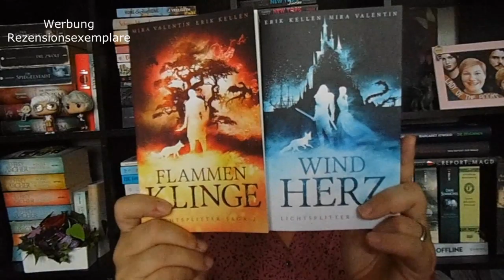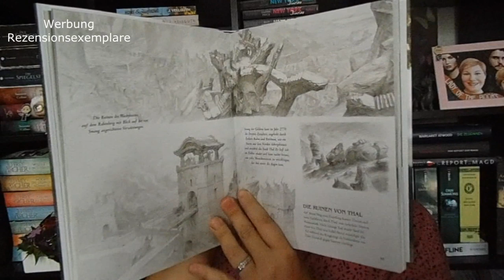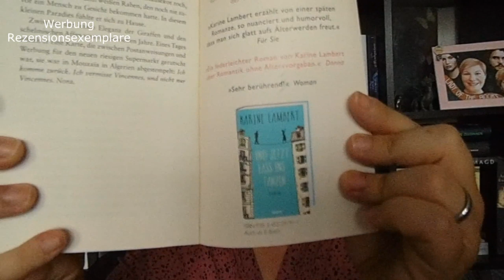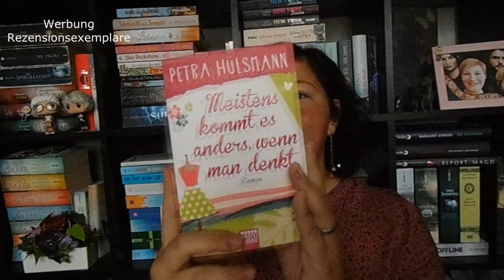Neue Bücher ~ Januar 2020 | LadyoftheBooks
Das neue Jahr erfreute mich mit neuen Büchern und auch ein Highlight-Buch aus dem letzten Jahr ist physisch bei mir eingezogen.
Welche Bücher durften bei euch einziehen?

📚 Bücher
„Verliebte Bücher und andere Schlamassel“**
„Die Schönste im ganzen Land“**
„Silent Scream“**
„Sommer in Bloomsbury“**
„Reise durch Mittelerde“**
„Der Mann, der zu träumen wagte“**
„Wo die Kartoffeln auf Bäumen wachsen“**
„Das Haus ohne Männer“**
„Die andere Welt“**
„Nevernight 1“**
„Meistens kommt es anders, …“**
„Imperator Staffel 1“**
„Never Ending Story“**

“Liebes Kind”**